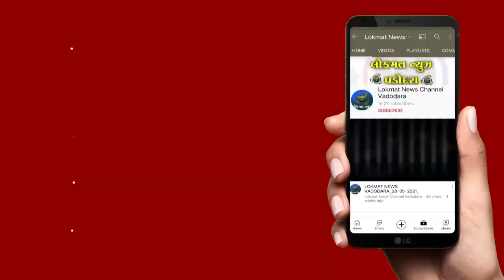દાંડીયા બજાર કાકા સાહેબના ટેકરા ઉપર લોહી લુહાણ હાલતમાં મૃતદેહ મળી આવતા પોલીસે તપાસ હાથ ધરી